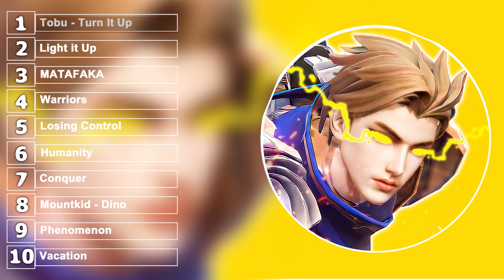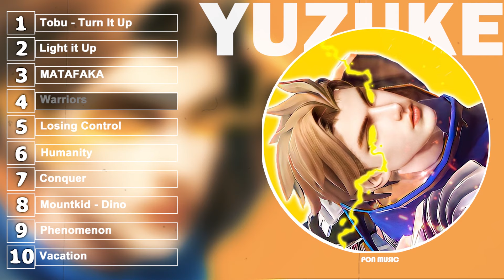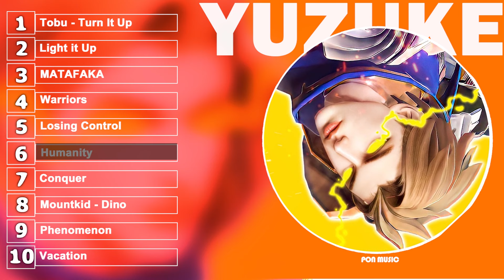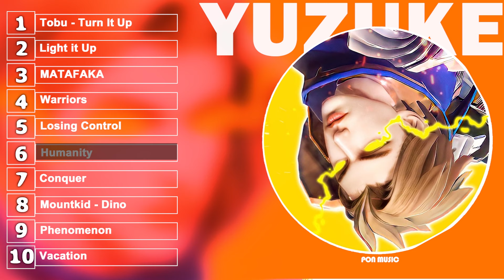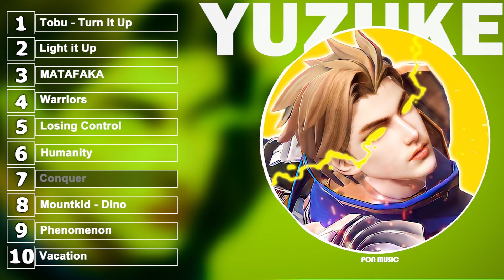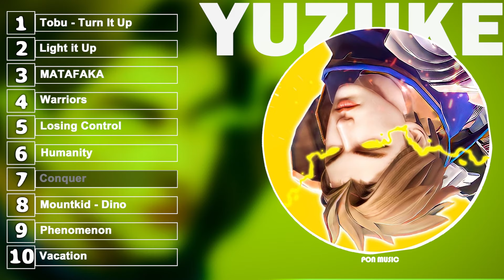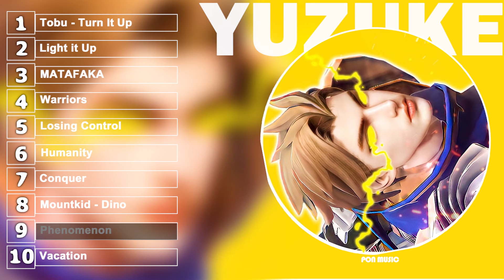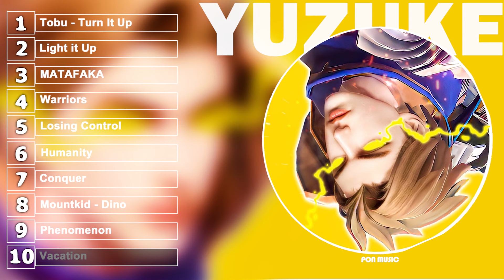Top 10 Background Music of Yuzuke | Nonstop song 2022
Background Music of Yuzuke
Follow Yuzuke

Like and Follow Yuzuke Facebook Page for daily livestream and updates

1 Tobu - Turn It Up
2 Light it Up
3 Unknown Brain - MATAFAKA
4 Warriors
5 Losing Control
6 Humanity
7 Conquer
8 Mountkid - Dino
9 Phenomenon
10 Vacation